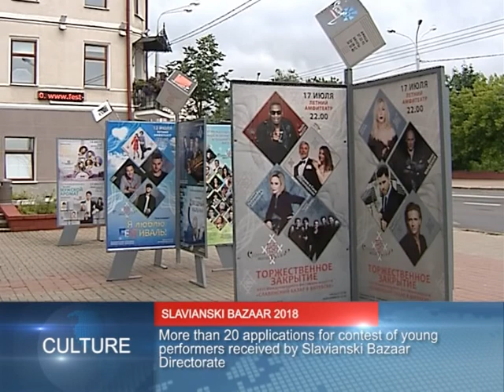Belarus News │ Belarus today │ news in Belarus 23.03.2018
A.Lukashenko's official visit to Georgia continues.
A.Lukashenko: in recent years Belarus and Georgia have been able to restore bilateral relations.

Over 180 buses to transport participants of European Games in Minsk.
2nd European games to be held in Minsk from June 21 to 30, 2019.

More than 20 applications for contest of young performers received by Slavianski Bazaar Directorate.
XXVII International Pop Song Performers Contest in Vitebsk to be held from 13 to 15 July.